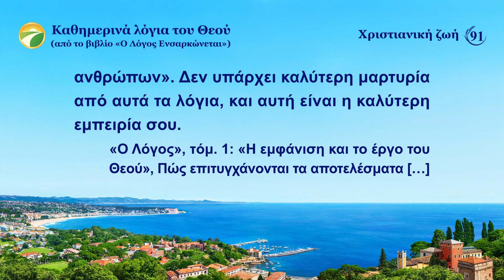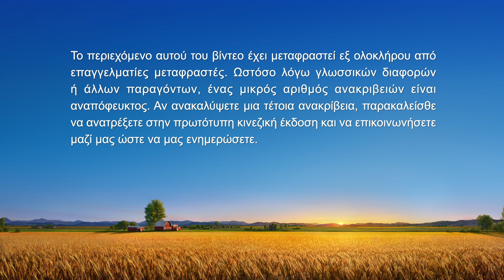Καθημερινά λόγια του Θεού: Η κρίση τις έσχατες ημέρες | Απόσπασμα 91